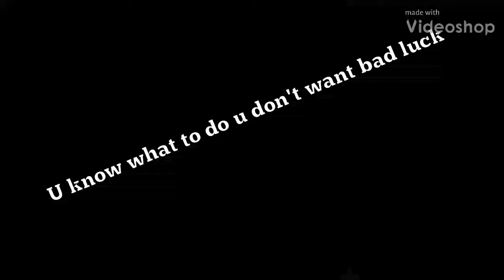Meet the controller player u won't forget.